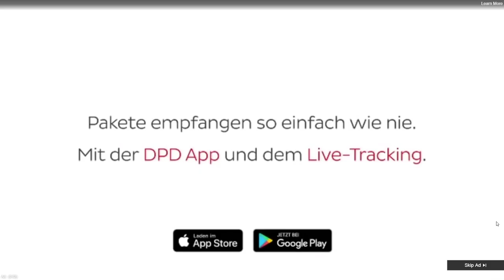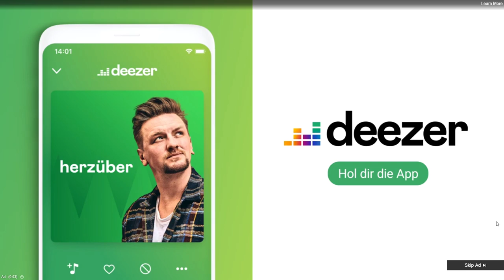WoW Arena Summer Cup 2019! Choccy Milk Men vs nLite